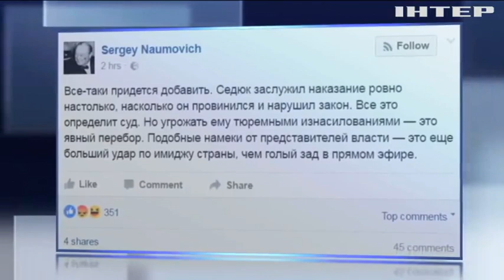Авакова раскритиковали за высказывание о пранкере Седюке